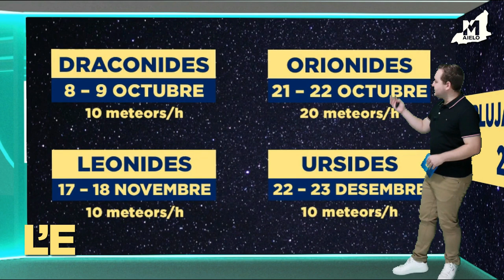L'ESTACIÓ | L'ESPAI: ECLIPSI DE LLUNA I PLUJA D'ESTELS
Mostrem imatges dels perseids, també conegudes com llàgrimes de Sant Llorenç, avancem les pluges d'estels que queden per vore aquest 2023 i mostrem tots els detalls per a vore l'eclipsi parcial de lluna que s'espera al mes d'octubre.

MOLTES GRÀCIES I COMPARTIU!